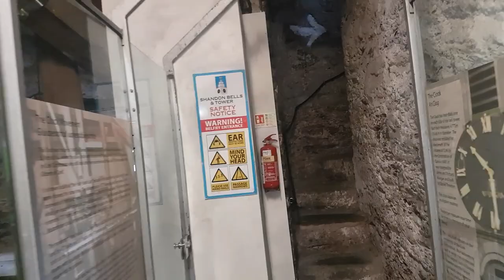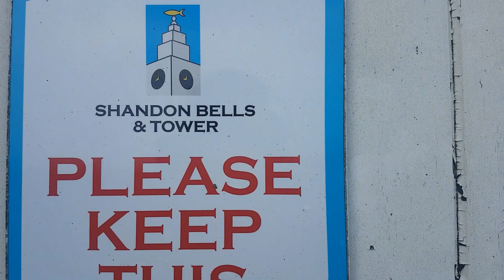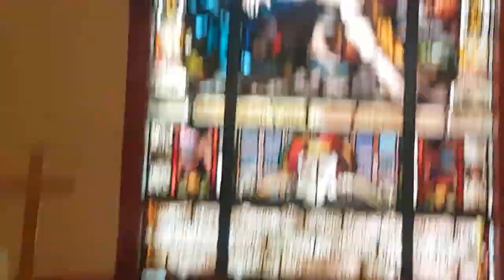Shandon Bells, St Annes's Church, Cork City Ireland